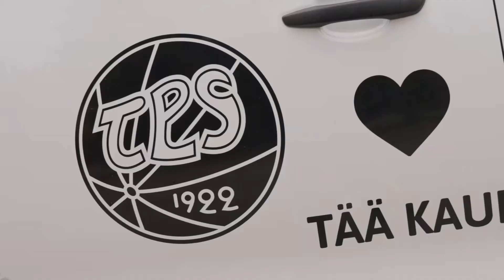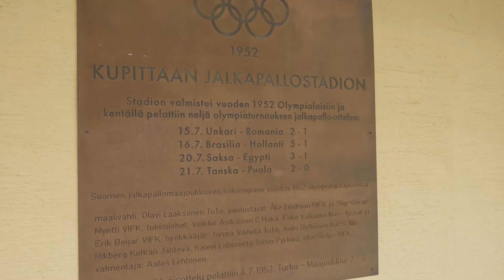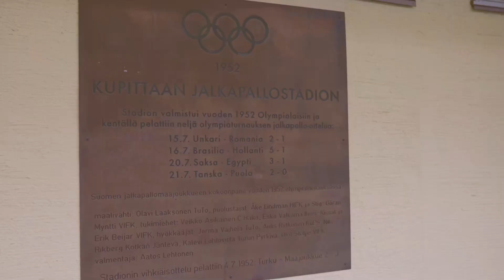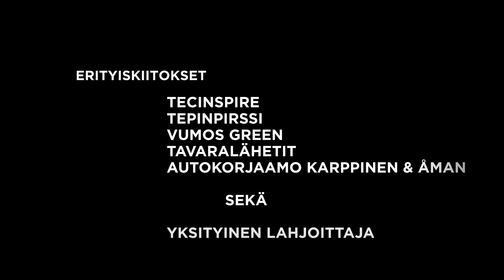Futisseuroja Suomesta, jakso 3: Turun Palloseura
Ohjaus ja käsikirjoitus: Janne Husu
Kuvaus ja leikkaus: Petri Marttinen